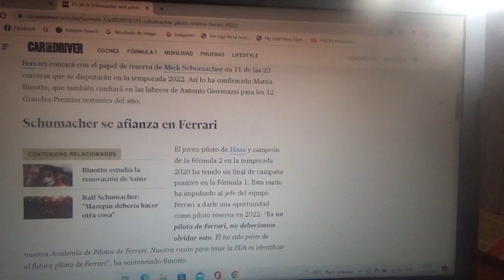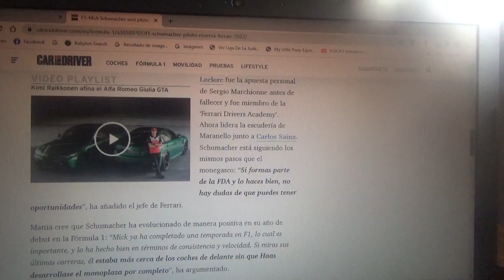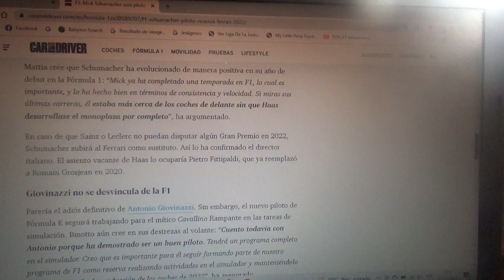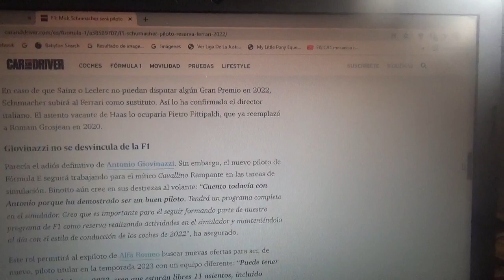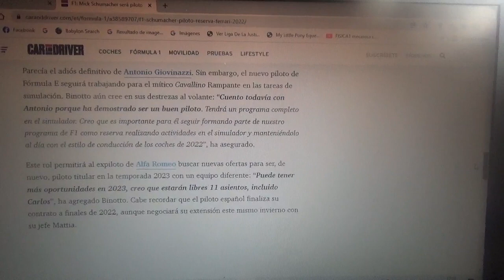Mick Schumacher piloto reserva de Scuderia Ferrari en 2022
El joven piloto alemán del equipo estadounidense Haas F1 Team compartirá este rol con el italiano ahora ex piloto de Alfa Romeo Racing Antonio Giovinazzi